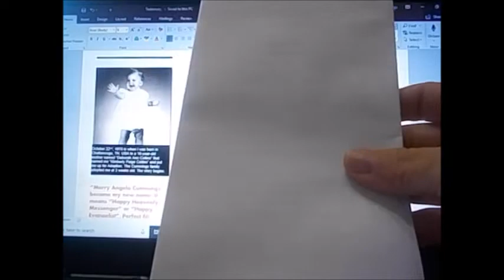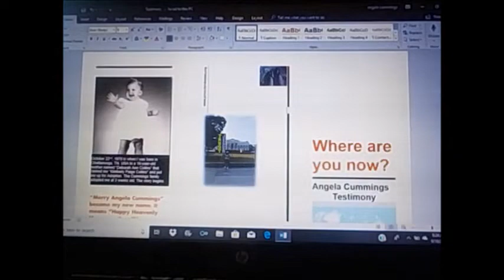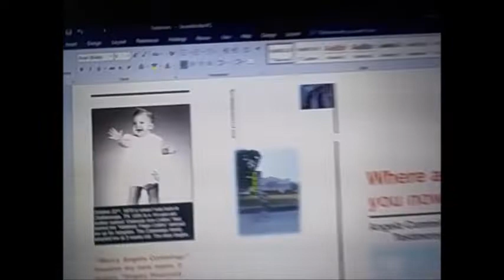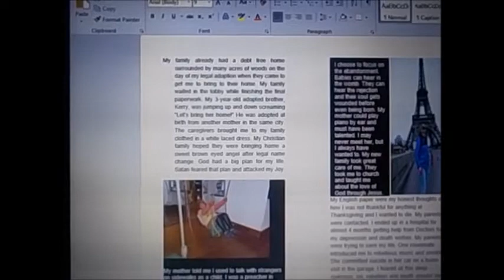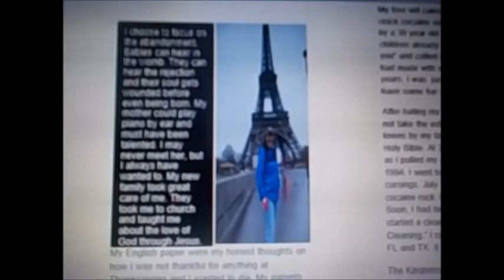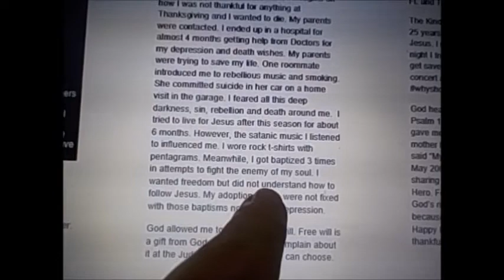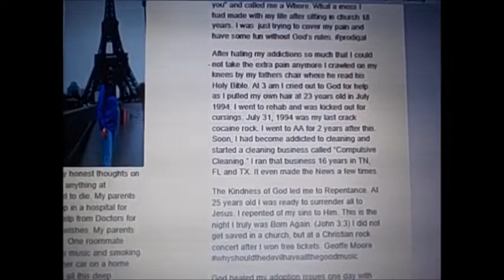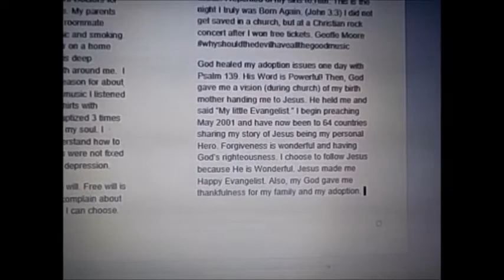How to write a Testimony Tract by Evangelist Angela Cummings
Over 20 years of evangelism now and many tracts have been written with my testimony. This is my newest one and it took over 7 hours to write today. I am still writing my testimony in Book form. However, this can be handed freely to many people I meet on streets. I can take these light weight ones in my backpack.